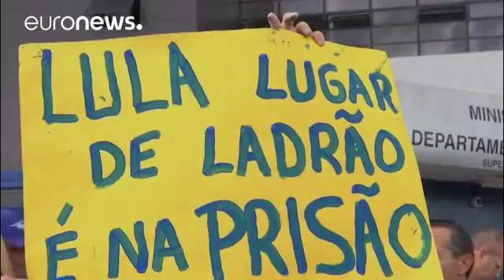Арест бывшего президента откладывается?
Инасиу Лула да Силва находится в здании профсоюза металлургов в штате Сан-Паулу. …